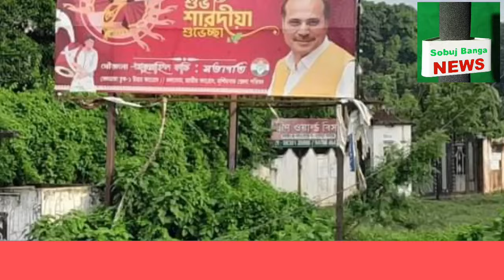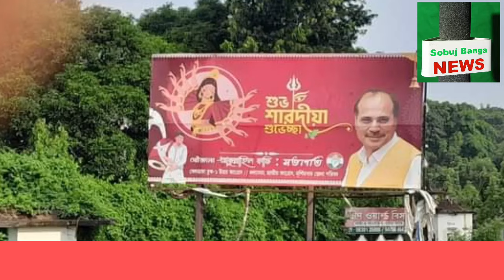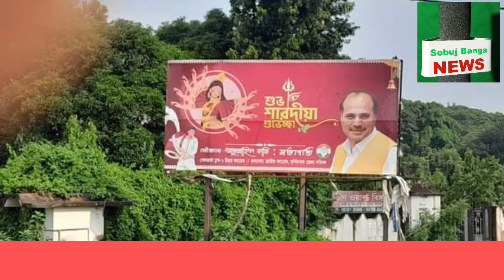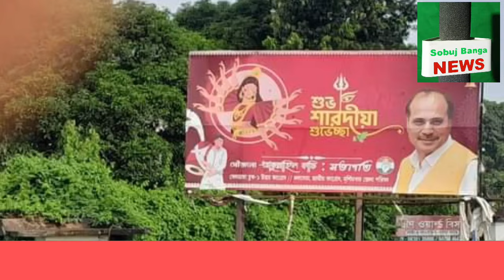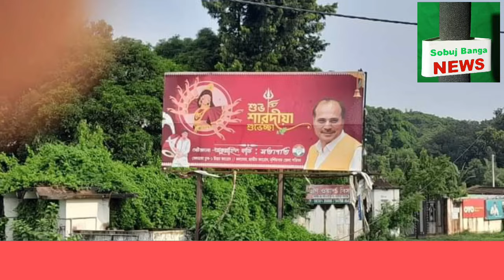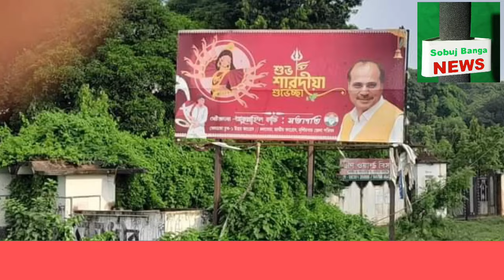রাজ্যসভায় অধীর চৌধুরী প্রার্থী গুরুত্ব প্রভাব দিল্লি কংগ্রেস জল্পনা তুঙ্গে রাজনীতি বাংলা রবিনহুড।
অধীর চৌধুরী গুরুত্বপূর্ণ প্রভাব বাড়ছে দিল্লি কংগ্রেসের তরফে এআইসিসি সূত্রে খবর।